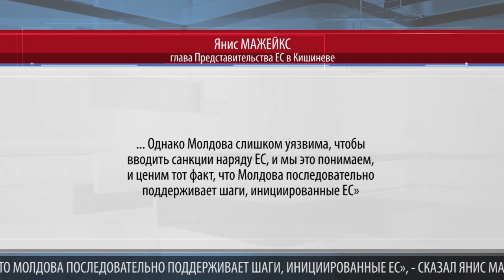ЯНИС МАЖЕЙКС: МОЛДОВА СЛИШКОМ УЯЗВИМА, ЧТОБЫ ВВОДИТЬ САНКЦИИ НАРЯДУ С ЕС